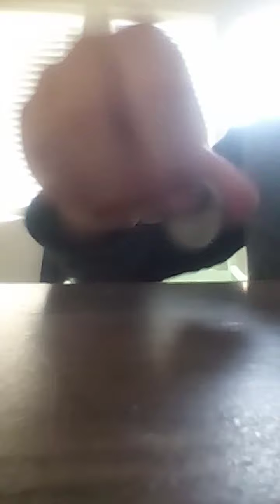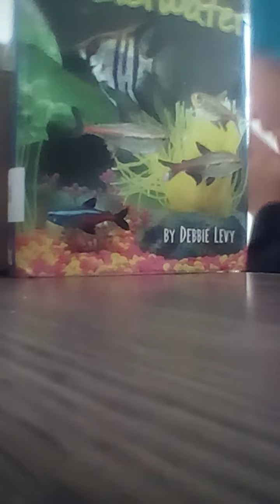Taysom episode 2